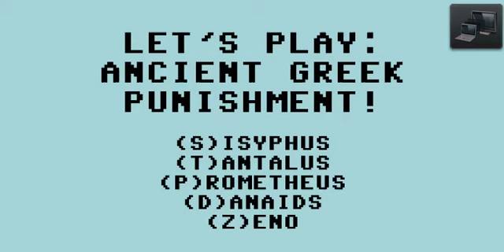Lets Play Ancient Greek Punishment (Impossible Game?)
Ancient greek punishment